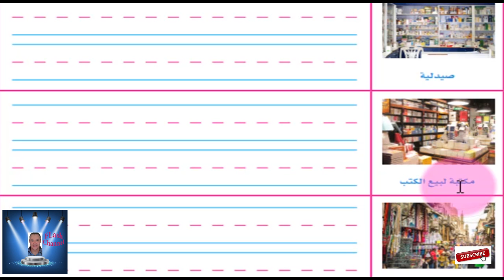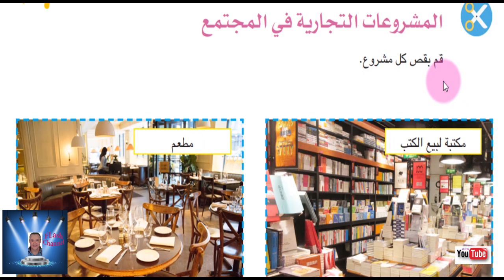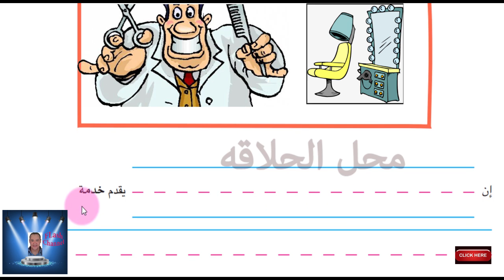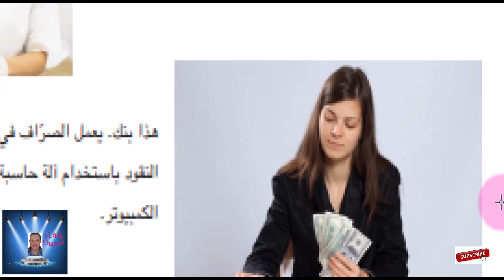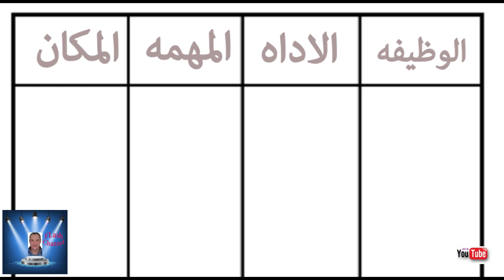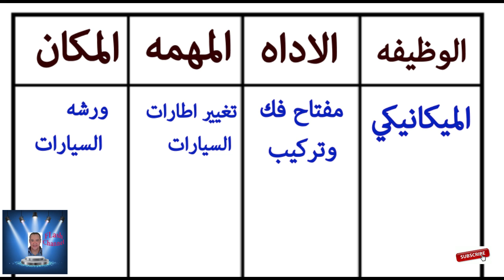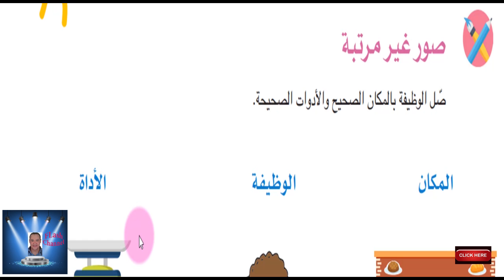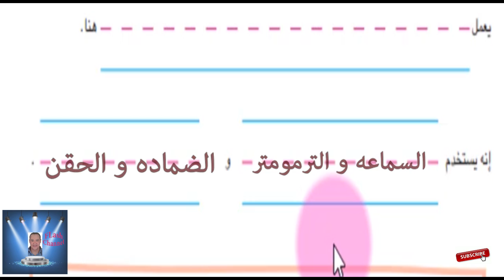أولى ابتدائى الترم الثانى اكتشف الفصل الثانى حتى صحة رقم 38 أولى ابتدائى